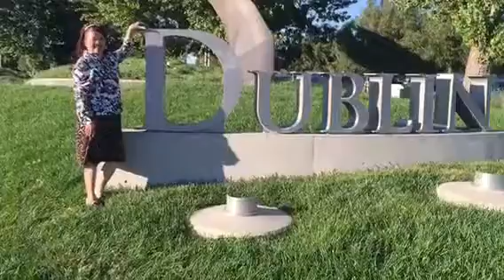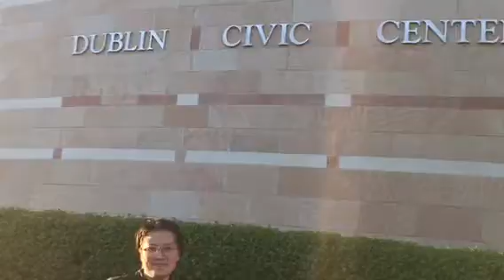Judy Lau & Hellas Leung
漫步人生路